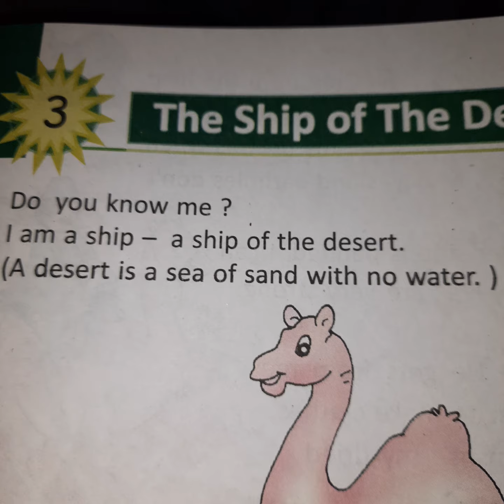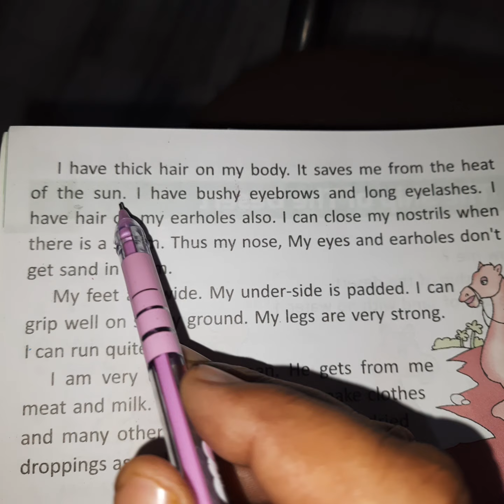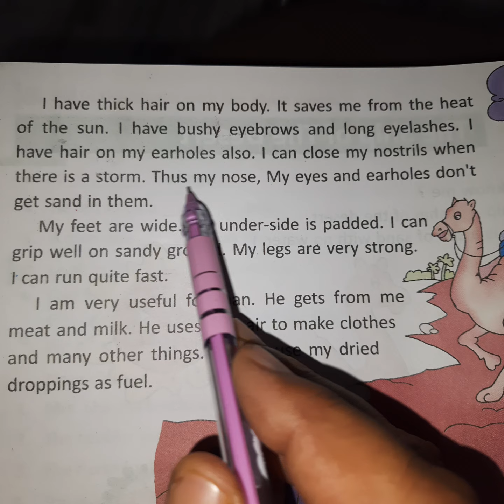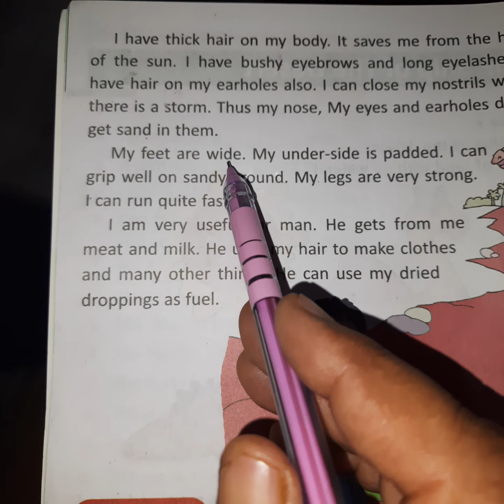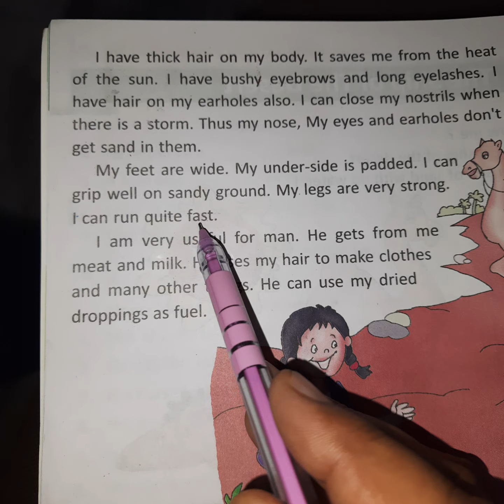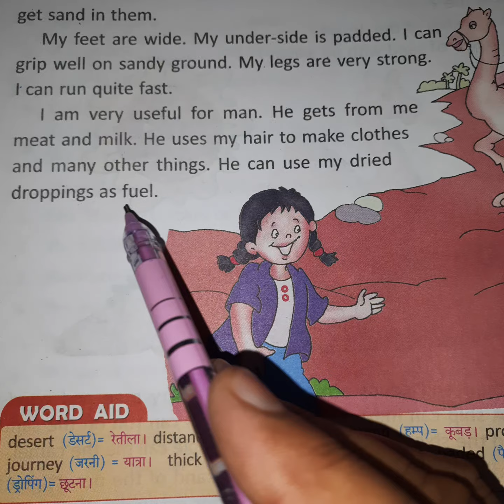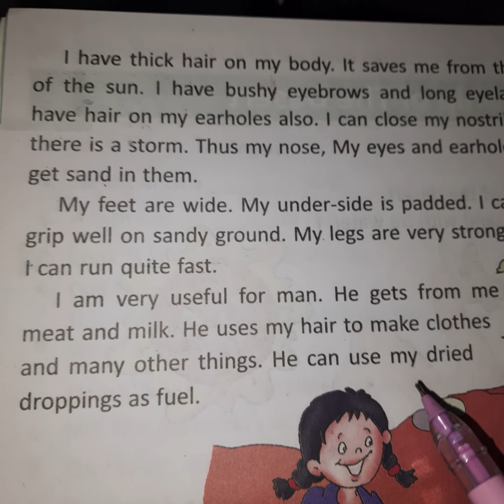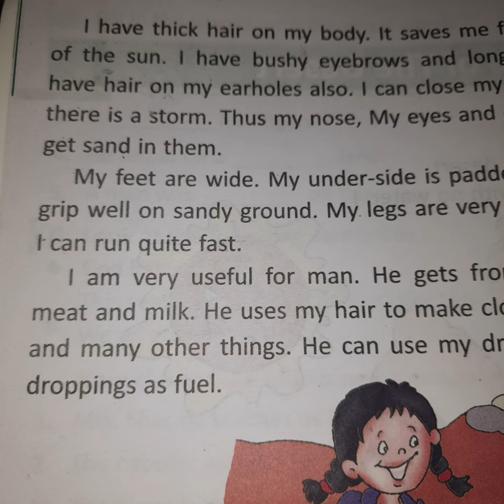SSMIC,class-4th,english (chapter-3)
By j.k.sir